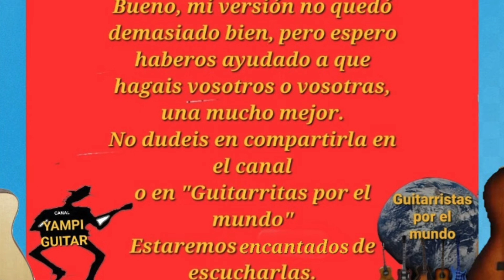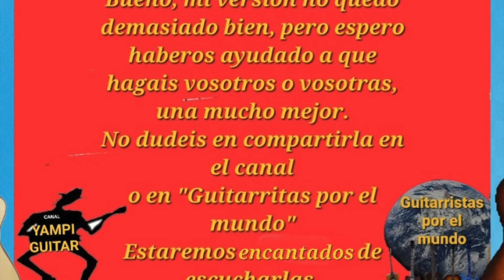BALADA FACIL (a la guitarra)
Una muy famosa balada interpretada normalmente a piano, tocada a la guitarra. Acordes y melodia parte por parte.